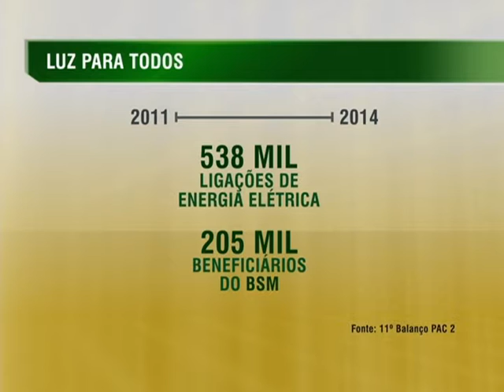Programa leva energia elétrica para mais de 3 milhões de famílias brasileiras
NBR NOTÍCIAS – 25.12.14: Desde 2003, quando o programa Luz para Todos foi lançado, mais de 15 milhões de pessoas passaram a ter acesso à energia elétrica nas áreas rurais de todo o Brasil. Cerca de R$ 20 bilhões foram investidos no projeto nesse período e mais de 3 milhões de famílias foram beneficiadas com luz elétrica nas regiões mais distantes do país.